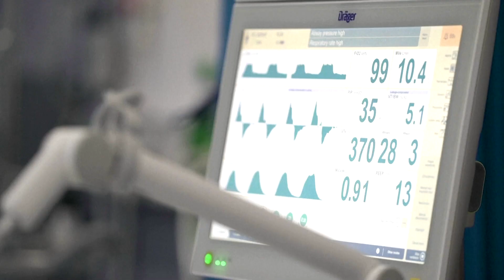On Britain's COVID-19 frontline, medics and patients fight for life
The latest COVID-19 wave has hit the Milton Keynes University Hospital in England with even more force than the first: younger patients fill its wards and fewer of the sickest people respond to treatment. Doctors and nurses are grappling with the strain of exhaustion and loss.